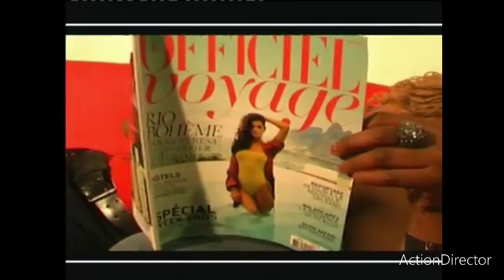QUI ÉTAIT LE VRAI FONDATEUR DU GROUPE PATROUILLE DES STARS ?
AINSI: LA SORTIE DE L'ALBUM MAGIE NOIRE DE MAMALE TUPAC FISTON LEMAM'S

Jusqu'à ce jour Kevin Mbouande et Julien Anthonio s'attaquent dans les interviews.